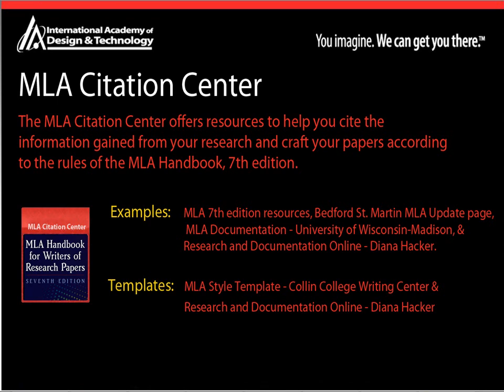Unit 3 Discussion Board Assignment By jds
vid.. jds